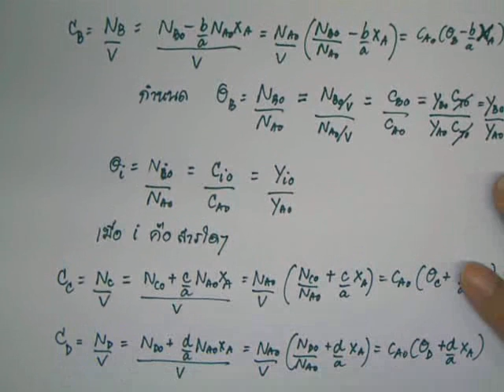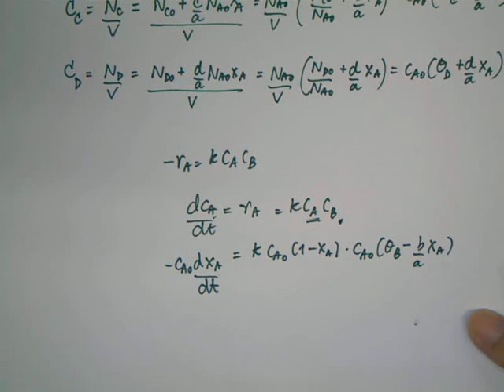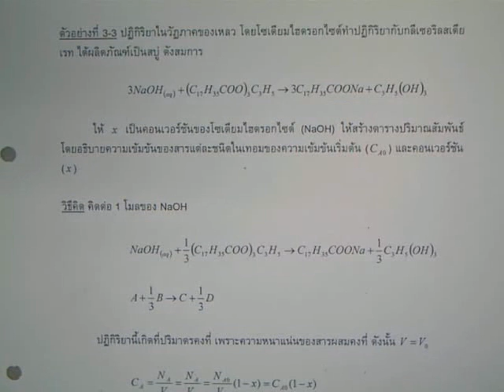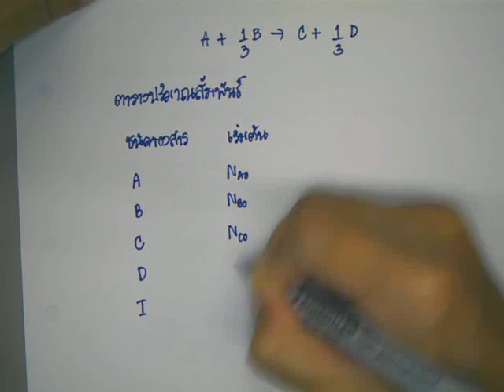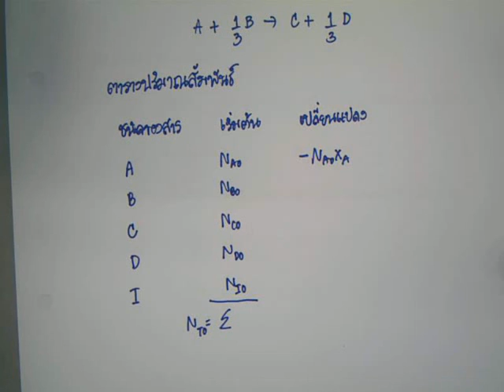akkarat kinetics4-2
Lecture on July 25